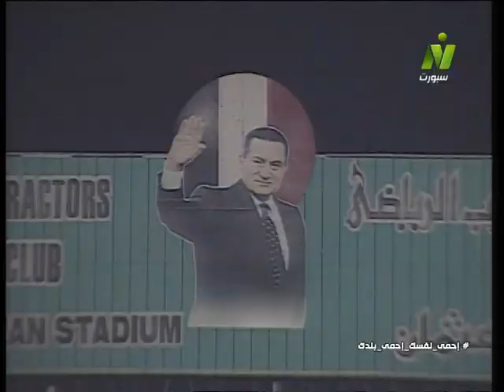هدف محمد شوقي الرائع بالرأس في مرمى الكاميرون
قناة الصحفي محمد الجزار على اليوتيوب ..يمكنكم متابعة آخر الاخبار الرياضية المحلية والعالمية عبر تفعيل زر الأشتراك والتنبيهات ليصلكم كل ماهو جديد دائما